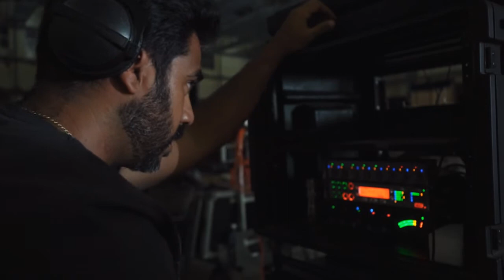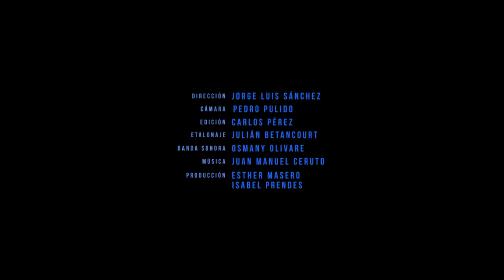Damián Rubiera, grabador de sonido directo en “Buscando a Casal” nos cuenta su experiencia